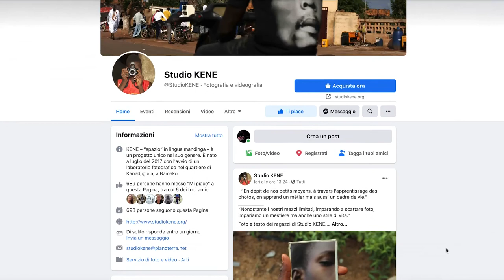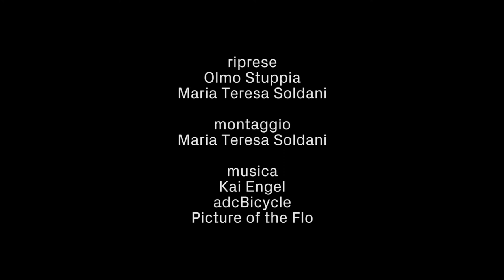MOHAMED KEITA: KENE/Spazio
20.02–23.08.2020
a cura di Sara Alberani

Mohamed Keita: KENE/Spazio mostra a cura di Sara Alberani, promossa da Fondazione Pianoterra Onlus, si è svolta presso il Centro per l'arte contemporanea Luigi Pecci di Prato dal 20 febbraio al 23 agosto 2020, ed è attualmente al MANN - Museo Archeologico Nazionale di Napoli.

KENE è un laboratorio permanente di fotografia fondato da Mohamed Keita a Kanadjiguila (Bamako) nel 2017 e che attualmente conta una decina di partecipanti tra i 10 e i 18 anni. E' insieme spazio educativo, luogo di relazioni e di cura, e memoria viva del quartiere grazie alla produzione quotidiana di immagini.

La mostra fotografica illustra in circa 60 immagini il percorso visivo quotidiano di KENE nei suoi primi due anni di attività, insieme ad una documentazione per immagini di quanto realizzato nei laboratori e nelle attività educative. Due video con interviste e momenti quotidiani, insieme a una breve selezione fotografica firmata da Keita, chiudono il percorso espositivo.